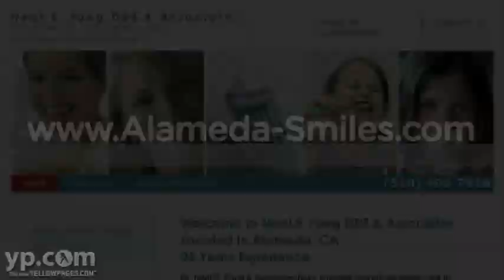Dr. Neal E. Fong | Cosmetic Dentists | Alameda California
For over 26 years, Dr. Neal E. Fong has created great smiles. The skilled staff at this Alameda, California cosmetic dental office perform teeth whitening, digital x-rays, Invisalign invisible braces, composite fillings, dental crowns, denture fittings and more.